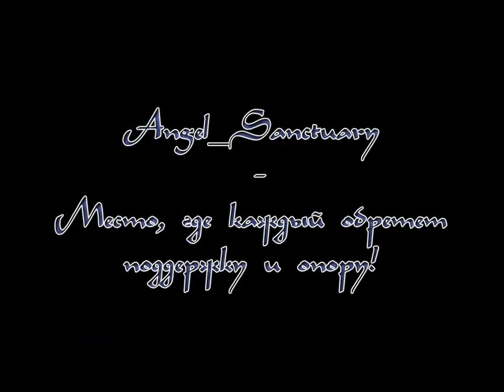[-Чиб-] WoE FreeRo [AS] 27.05.09